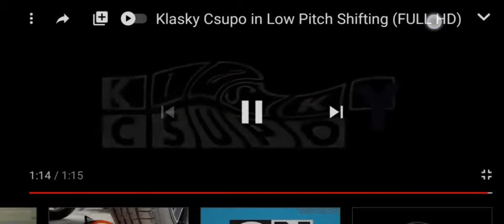Klasky csupo low pitch shifting reversed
مرحبًا! لقد صنعت هذا الفيلم باستخدام Reverse Movie FX. جرّبه